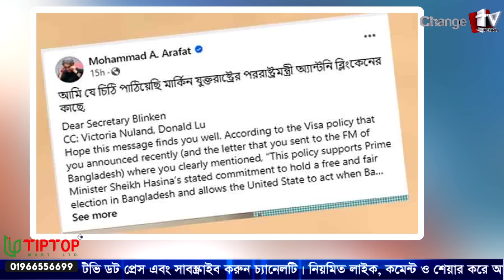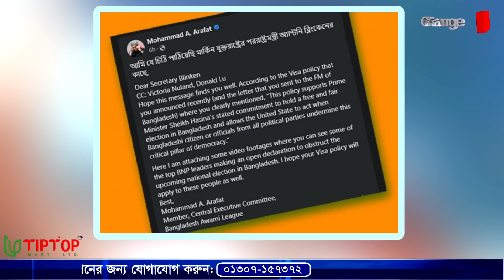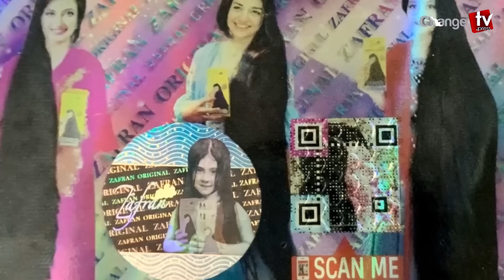বাংলাদেশে মার্কিন ভিসা নিষেধাজ্ঞার গোপন রহস্য ! আসিফ নজরুলের অবাক মন্তব্য !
Our unique platforms are:

Youtube.com/changetvpress